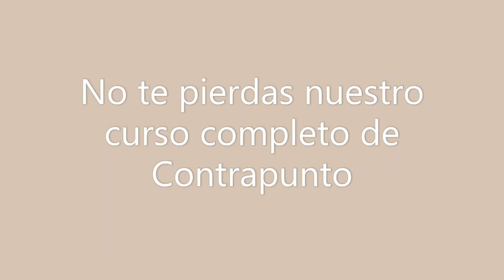Cantrapunto Vocal Clásico | Parte Preliminar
Iniciamos con el Curso Intensivo de Contrapunto Vocal Clásico.